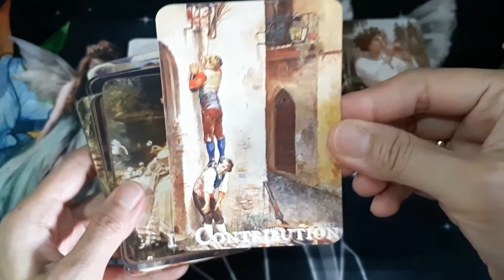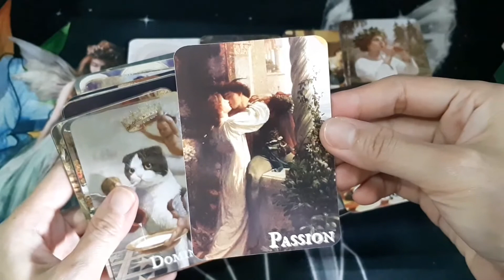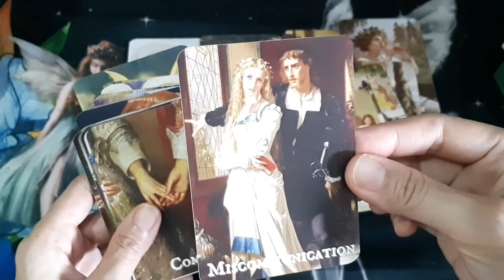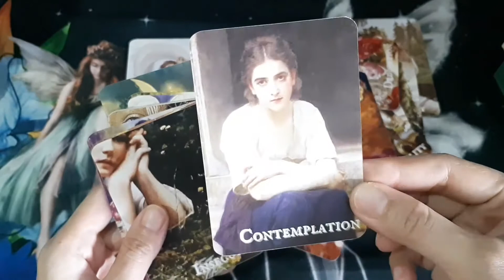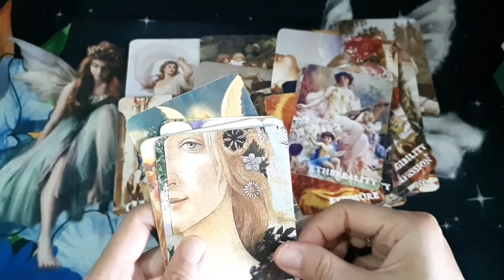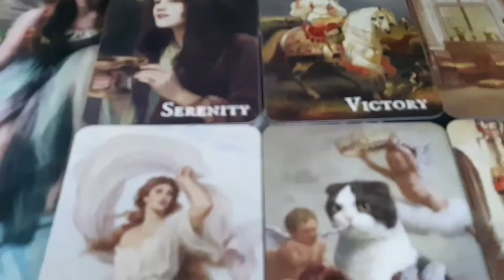Unboxing & Review The Vibrant Rebirth Oracle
Deep Rading, silakan hubungi WA 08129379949 untuk mendapatkan slot waktu.